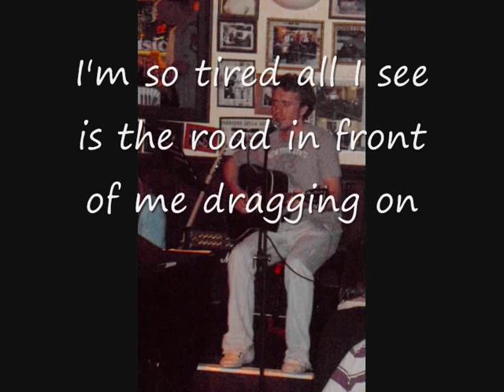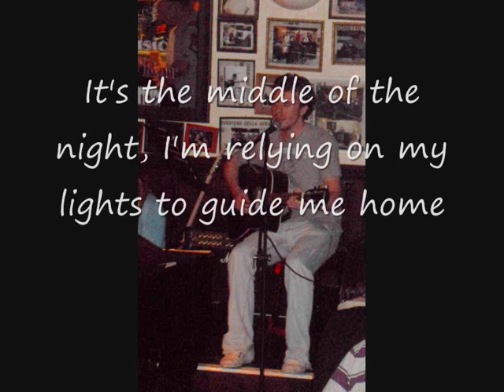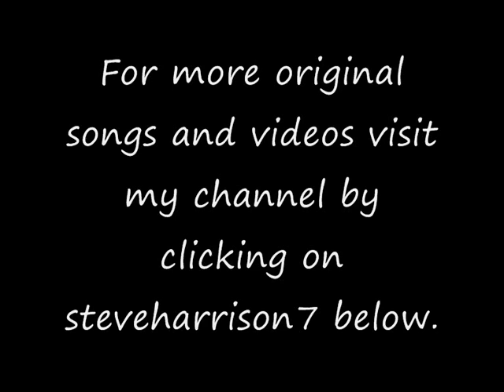Steve Harrison - My town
Original music written and recorded by Steve Harrison